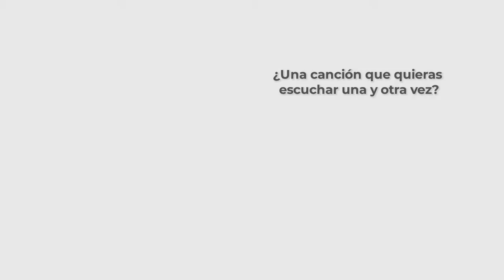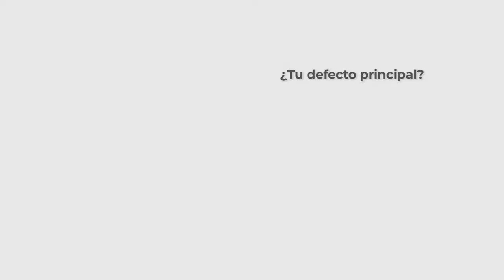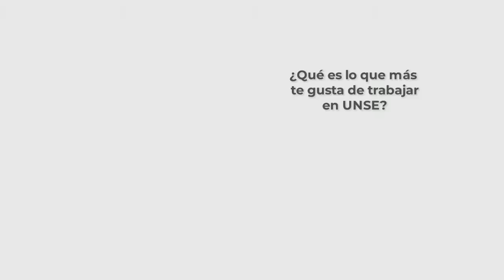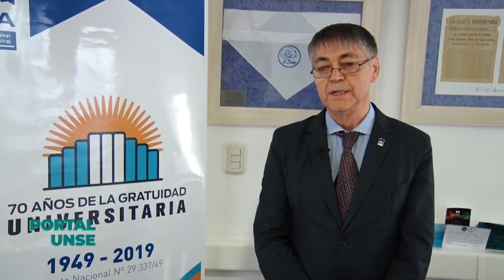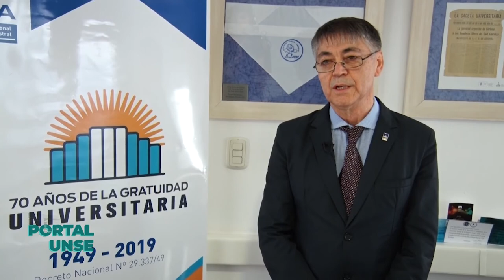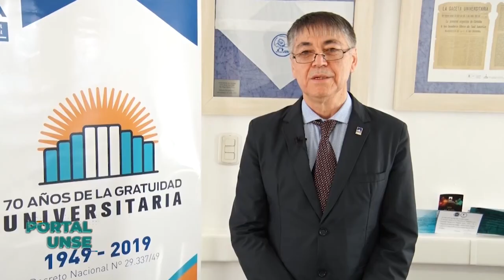PORTAL UNSE || 28/12/2019 - Bloque 3/3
*46 AÑOS, 46 VOCES: Cuestionario Proust con Patricia Mansilla y Alejandrina Belón, Egresadas de la Facultad de Humanidades, Ciencias Sociales y de la Salud / Myriam Etehel Ludueña, Nodocente de la Facultad de Ciencias Forestales / Sofía Soria, Estudiante de la Facultad de Agronomía y Agroindustrias.